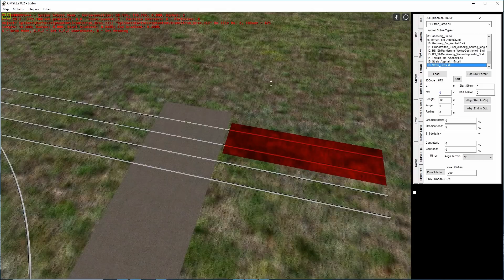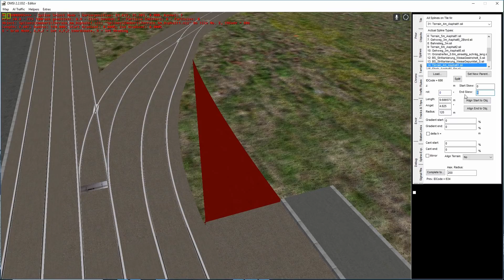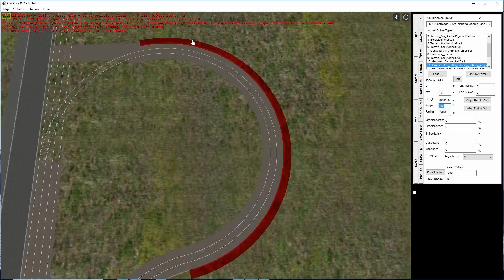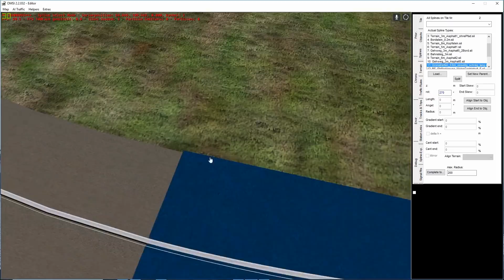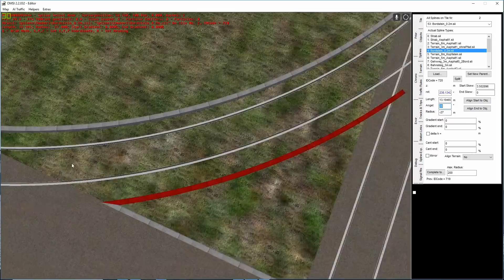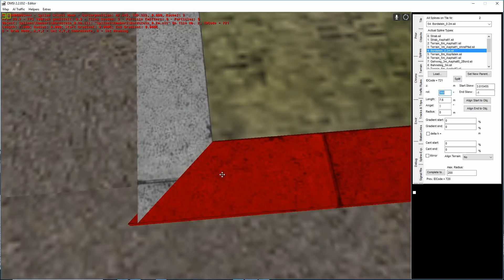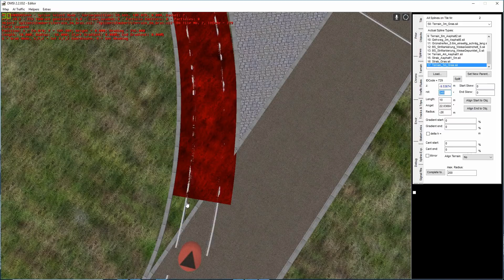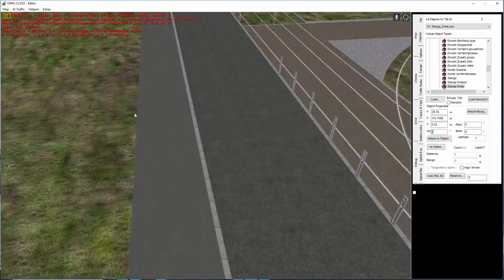Omsi2 Editor | Projekt Hauptbahnhof | 006 | Cmuberi's Play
► Einmal mehr begebe ich mich in den Editor von Omsi und baue eine Map. In diesem Fall handelt es sich um eine Map für Straßenbahnen. Damit der Bus nicht zu kurz kommt, wird parallel noch ein SEV gebaut. Vielleicht kommen früher oder später auch noch andere Buslinien dazu.
Wenn ihr Vorschläge zur Umsetzung/Bebauung von irgendwelchen Stellen der Karte habt, habe ich in den Kommentaren ein „offenes Ohr“ dafür, für anderes natürlich auch.

►ACHTUNG!
Nicht alle verwendeten Objekte und Splines sind frei zugänglich. Ein Teil des verwendeten Material stammt von mir selbst und ist PRIVAT!

► Ihr wollt günstig Spiele kaufen? Dann schaut bei Instant Gaming vorbei. Mit folgendem Link kommt ihr hin und unterstützt mich bei jedem Einkauf.